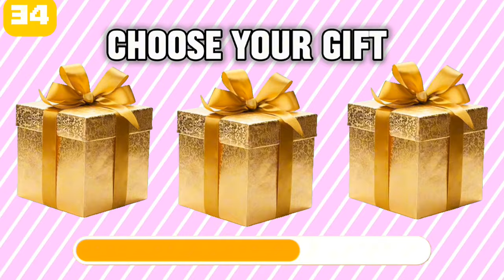Choose Your GIFT...? 🎁 Are You a LUCKY Person or Not? 🍀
Choose your gift [gift: golden, black, white]

⚠️None of the products (shown in the video) are comercialy promoted.
⚠️A Should not be copied.

All the editing credits are mine.Ⓒ

leave your video suggestions in the comment